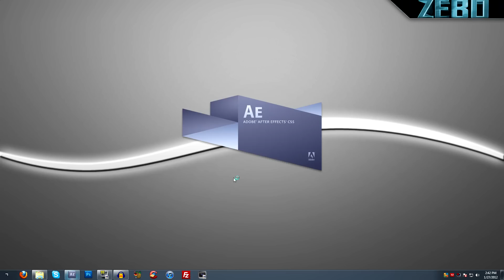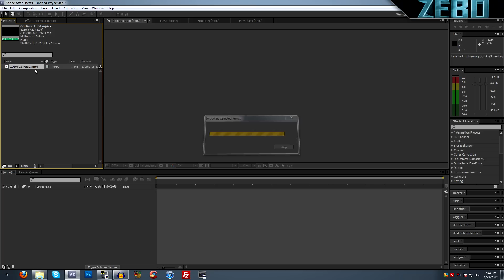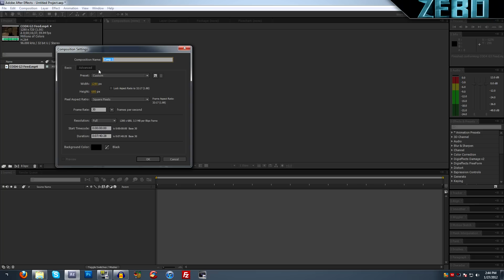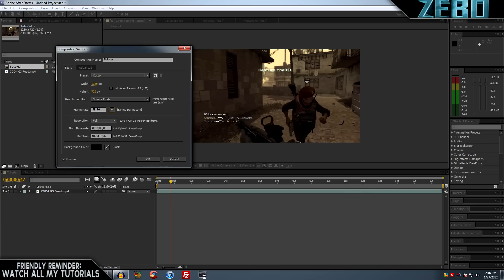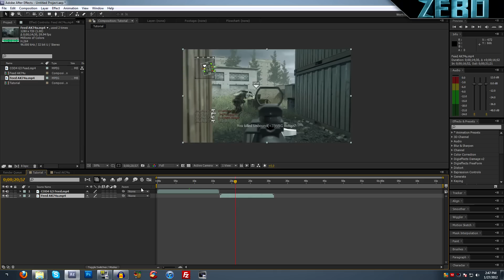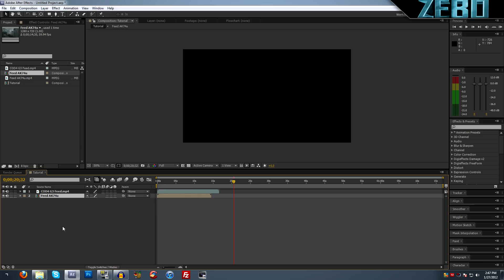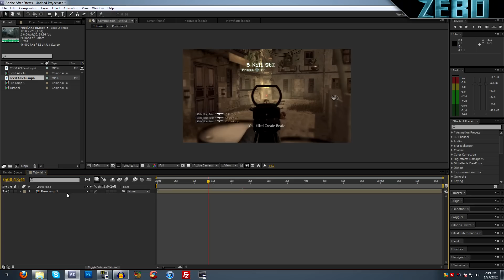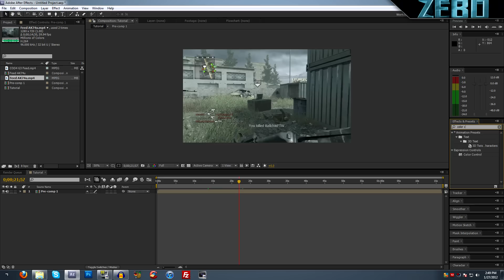Tutorials - Introduction To After Effects - Compositions